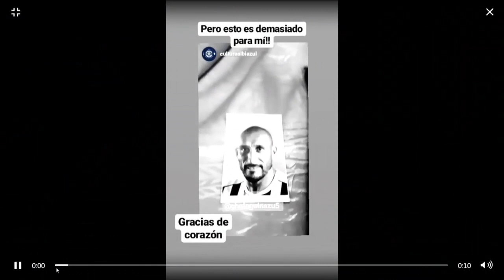Pablo Guiñazú en Línea de Cuatro 3/9/2019